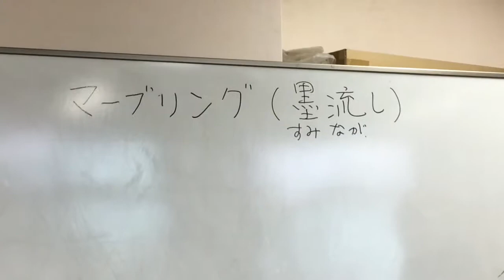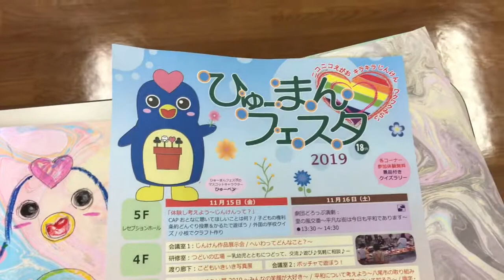絵画教室 (マーブリング)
初めてのマーブリング楽しかった^_^